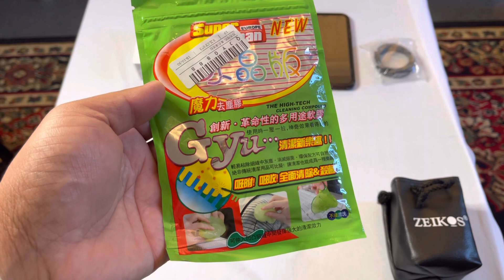Soft Sticky Magic Dust Cleaning Slimy Gel Clean Mud For mobile phone Keyboard And more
Soft Sticky Magic Dust Cleaning Slimy Gel Clean Mud For mobile phone Keyboard Camera iPhone AirPods laptop